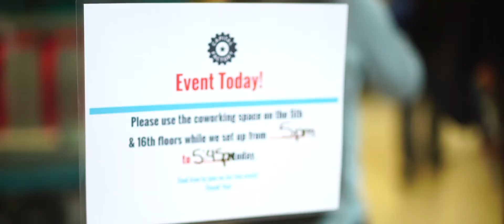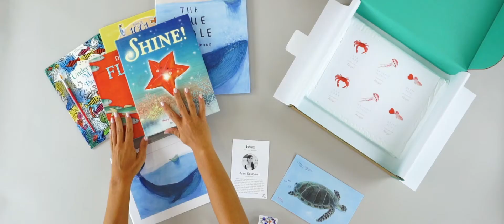Your Company Needs Video!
Cloud Craft Studios is a full service, FAA approved video production company. Combining creativity and classic design with emerging tech and modern trends.